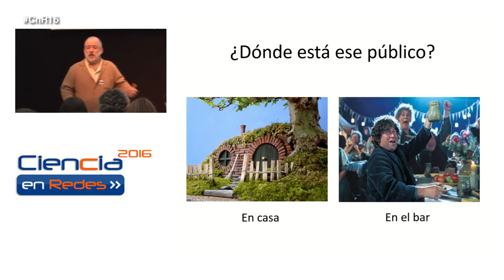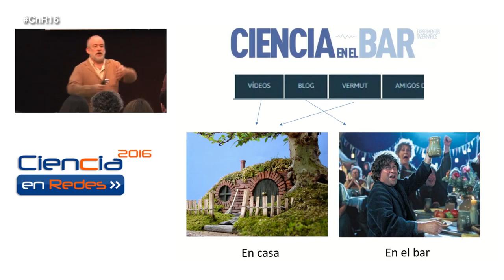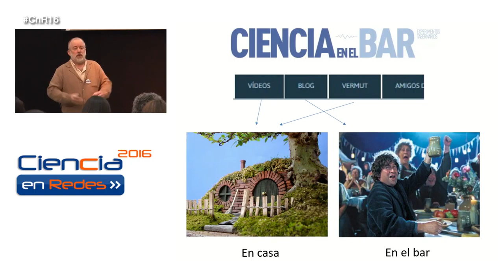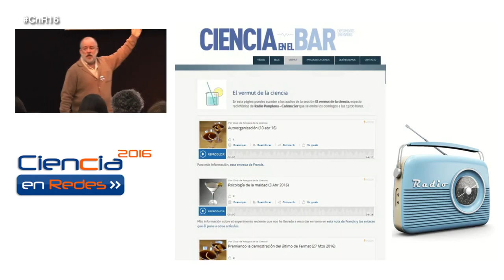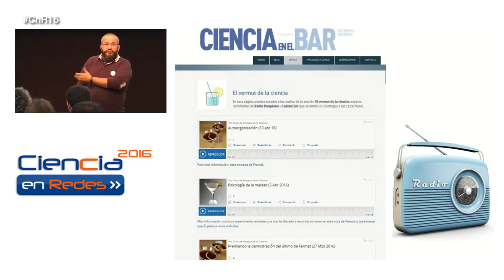Sobre bares y redes. Joaquín Sevilla y Javier Armentia. CnR16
Presentación Sobre bares y redes. Joaquín Sevilla y Javier Armentia, de Ciencia en el bar, en Diez minutos de gloria de la jornada Ciencia en Redes 2016, celebrado en La Casa Encendida el 28 de abril de 2016.